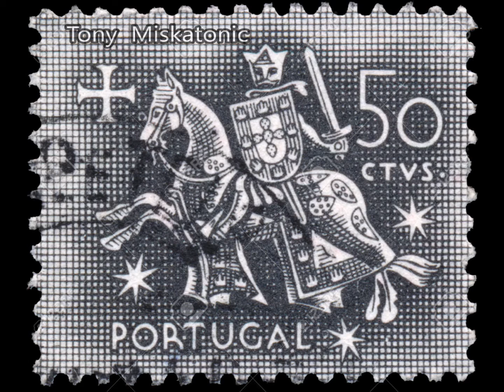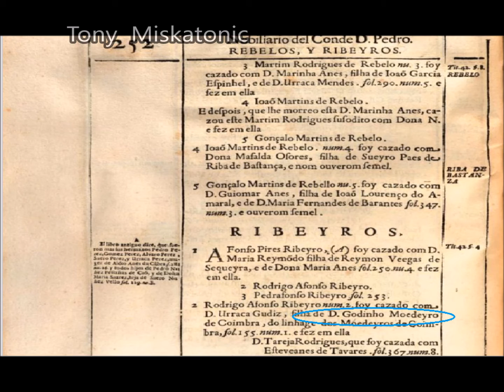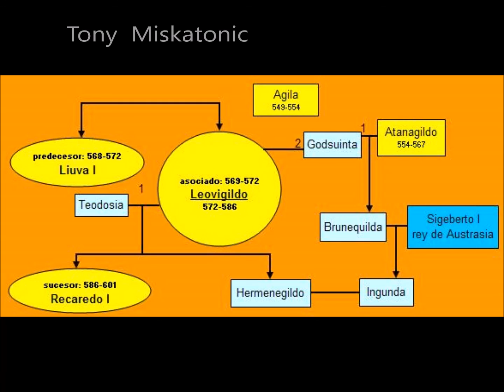Escudo de armas e historia del apellido Godínez.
Descripción del escudo de armas. Es ajedrezado  jaquelado esmaltado en oro y gules, o rojo, sin bordura.
Afirman algunos autores, que ...